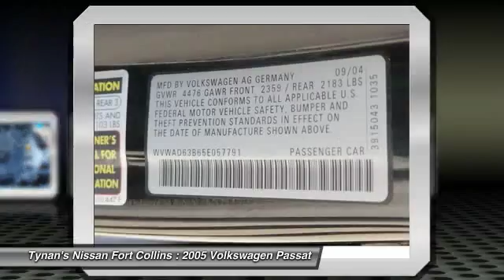2005 Volkswagen Passat Fort Collins CO 240066B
Our new and used car dealer selection, service, and savings are just a few of the reasons people travel to Tynan's Nissan Fort Collins in Fort Collins from Fort Collins, Longmont, Greeley, Loveland, and all of Colorado.

You'll love this 2005 Volkswagen Passat. This is a car you'll want to take home. With 81848 miles, it features Automatic transmission and an exterior color of Black. Call and get in touch with Tynan's Nissan Fort Collins directly, and be the first to open the car door today!